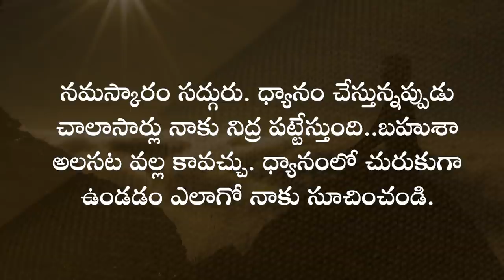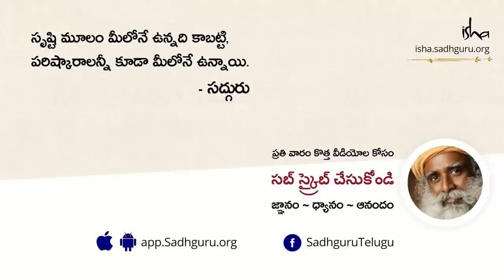ఆహారాన్ని 24 సార్లే ఎందుకు నమలాలి? How Not to Fall Asleep During Meditation | Sadhguru Telugu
"ఒకవేళ, మీకు రోజులో ఎప్పుడు పడితే అప్పుడు నిద్ర వచ్చేస్తుంటే, మీరు కేవలం ఇరవై నాలుగు ముద్దలే తినాలి. మీరే గమనిస్తారు. ప్రతి ముద్దను 24 సార్లు నమలాలి. ఆహారం అసలు బద్ధకాన్ని కలిగించదు, బహుశా ఇలా తింటే మీరు అసలెప్పుడూ అనారోగ్యం పాలు కారు" అని అంటున్నారు సద్గురు.